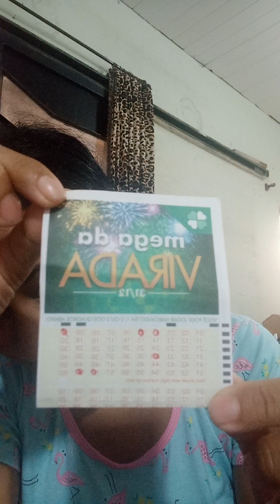costureira acerta seis dezenas da mega da virada,mas o meu marido não jogou o bilhete